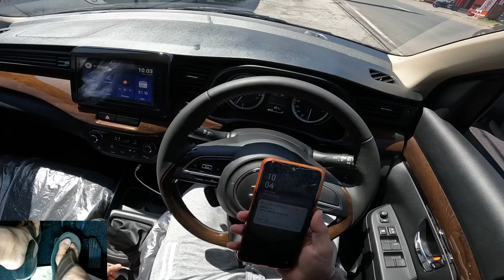POV Drive Ertiga 2022 dan Review Versi Go Pro